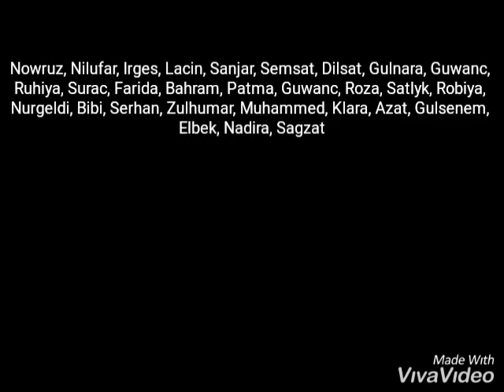Garnas 2001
Koytendag